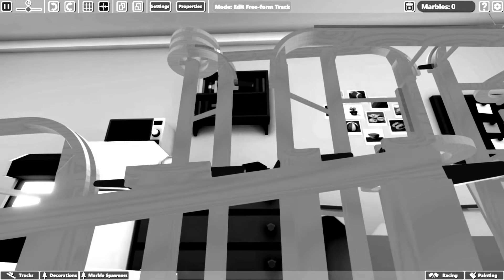SQUID GAME EXCEPT MARBLES! - Elimination race - Marble World Grand Prix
No hard spoilers (only some mild not plot-significant ones), and you don't have to know Squid Game or Marble Races to enjoy this one!

I spent ages building this thing, and then a couple of weeks more waiting for a specific issue to be fixed so I could record it (kudos to the dev for fixing it so quickly while also releasing new content!)

I actually thought Squid Game was just fine but you gotta admit it makes for a good theme for an elimination race!

Squid Game Except Marbles on Steam Workshop: